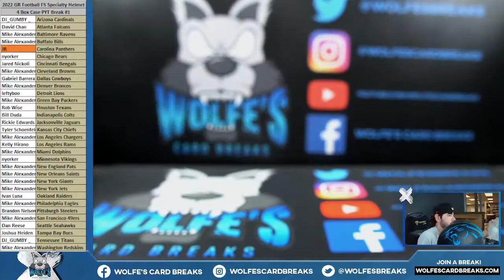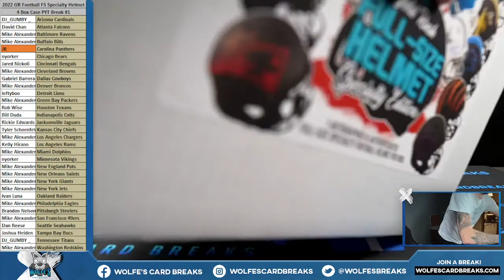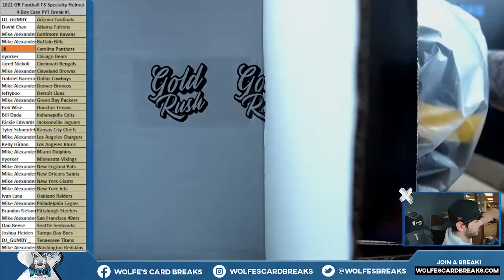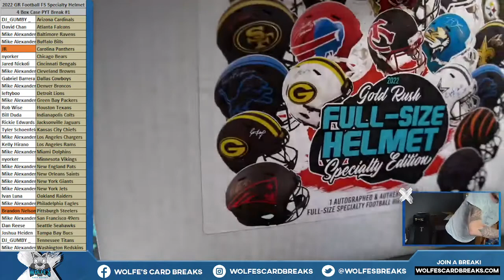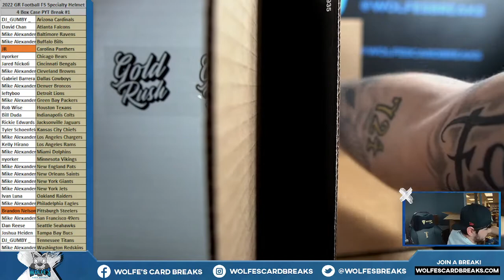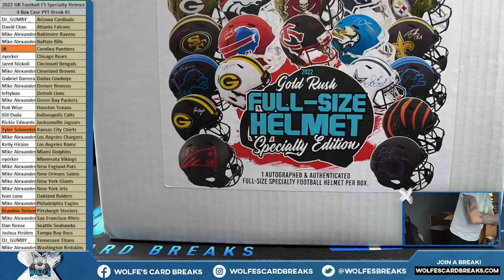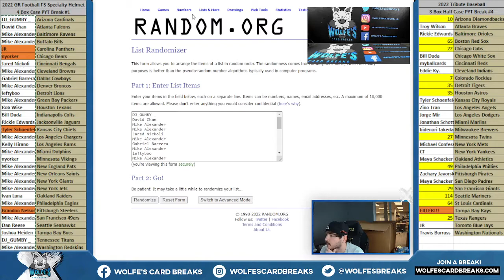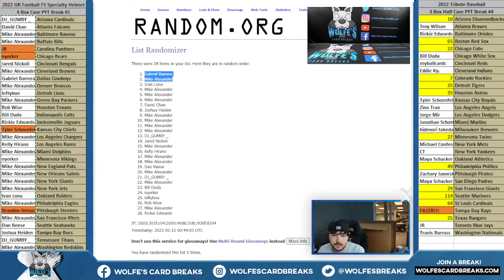2022 Gold Rush Autographed Full Size Helmet Football Specialty Edition 4 Box Case PYT #1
2022 Gold Rush Autographed Full Size Helmet Football Specialty Edition 4 Box Case PYT #1